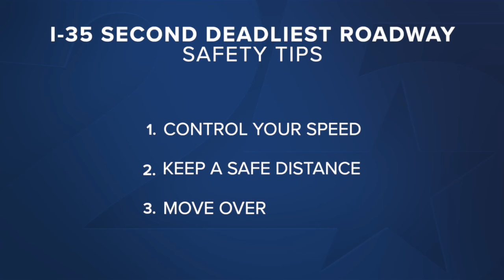I-35 2nd most dangerous TX road